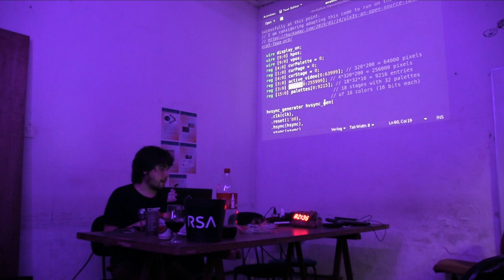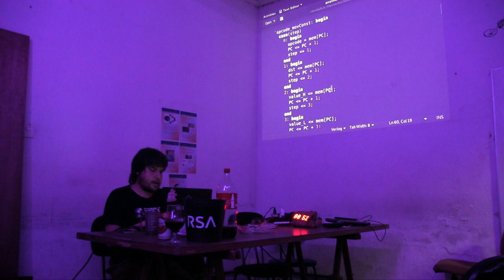Another World VM Update - EP. 11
Novidades do projeto apresentadas em 5 minutos no Garoa Hacker Clube durante uma sessão de "lightning talks".